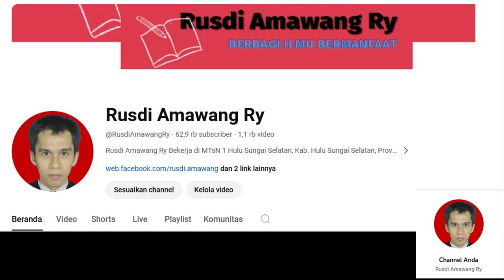🔴Kisah Kita Saat Masuk Tanggal Tua Berkepanjangan